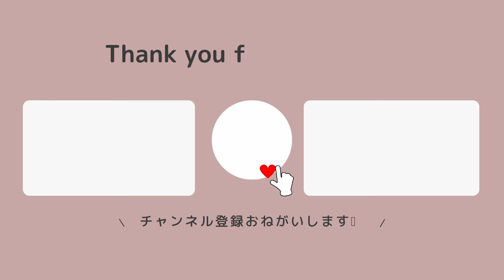シカを蹴る中国人男性（?）の目撃現場を散歩3